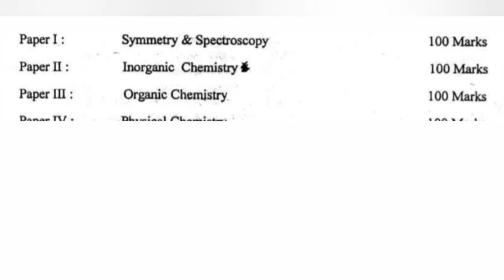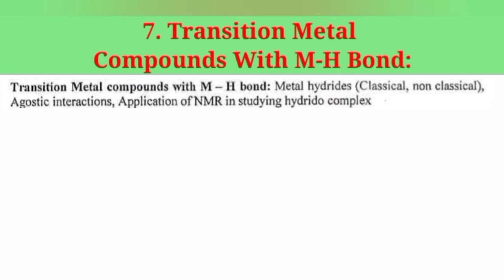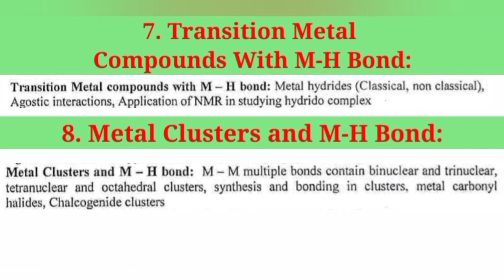Chemistry Syllabus MSc (Previous)|| Chemistry Paper-V Special Topics in Inorganic Chemistry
Chemistry Syllabus for colleges of Dr. Ram Manohar Lohia Avadh University Faizabad.

Chemistry syllabus for MSc (Previous)students.

Chemistry Syllabus Paper-V, Special Topics in Inorganic Chemistry,